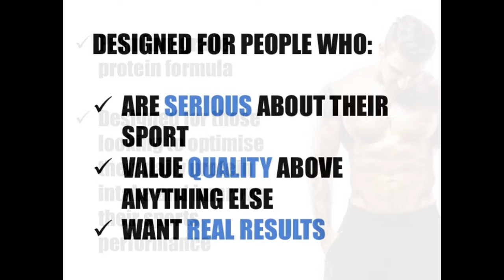Elixir Nutrition Generate Time Release Protein Promo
VIP supplements.

For quality and results.